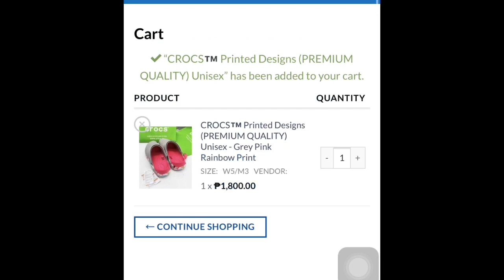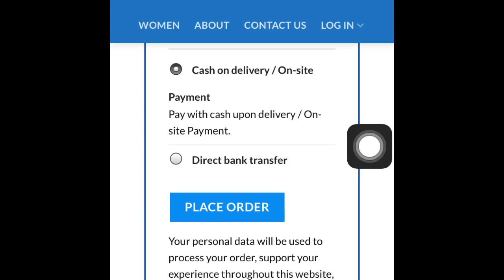How to order at HAPPYFYNDER